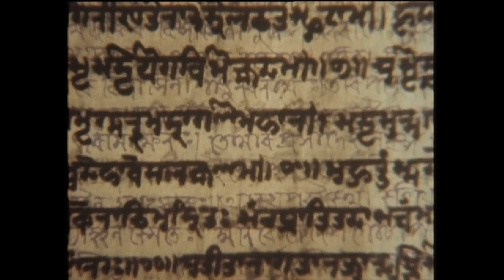Executive producer John newbigin talk about the filmmaker Ruhul Amin and Hason Raja.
Executive producer Joh Newbigin talks about the film Hason Raja and director Ruhul Amin.